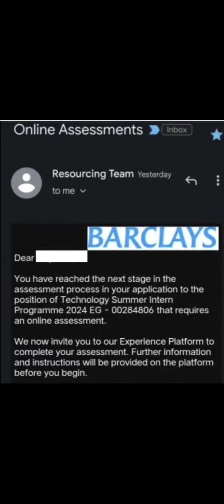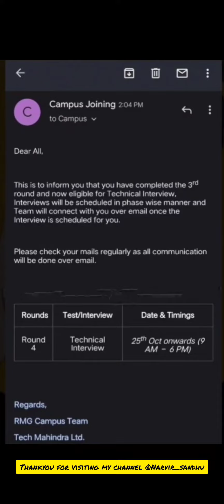Tech-Mahindra sending round 4 mails those who completed 3rd round on 19th October 2023